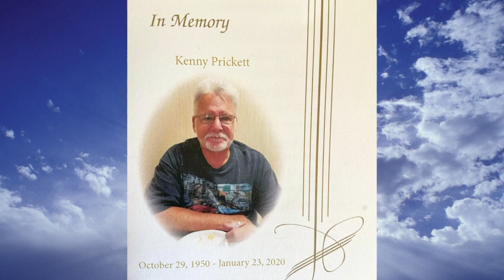Linda Prickett Life Celebration video